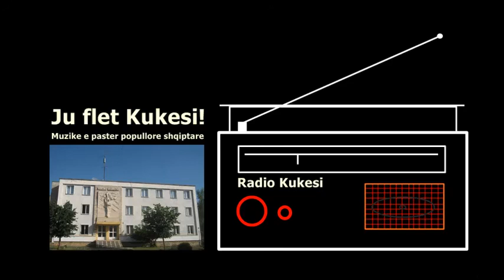Valle lumjane me loder / Artizane e lumes / Radio Kukesi